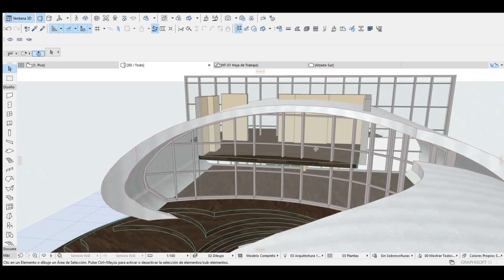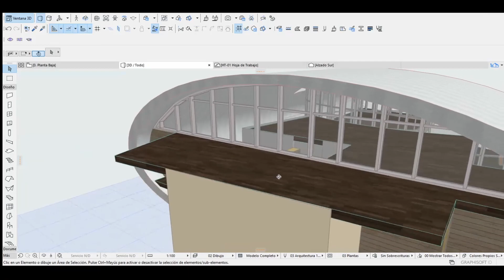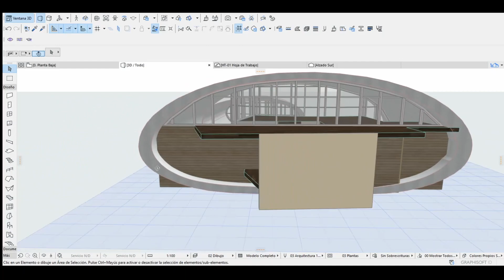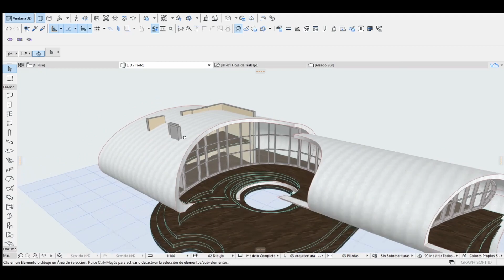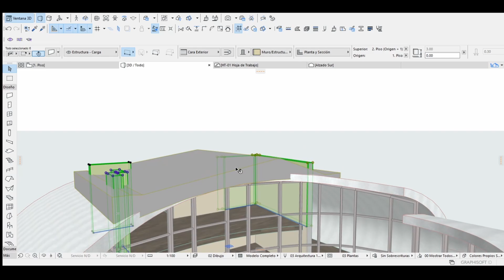Casa Shell/House Shell5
casa shell (house shell)5#archicad
Arquitectos: Kotaro Ide / ARTechnic architects
Ubicación: Kitasaku, Nagano, Japón

Modelado y Renderizado VC Arquitecto
Programas: Archicad ,lumion y DaVinci 2019.